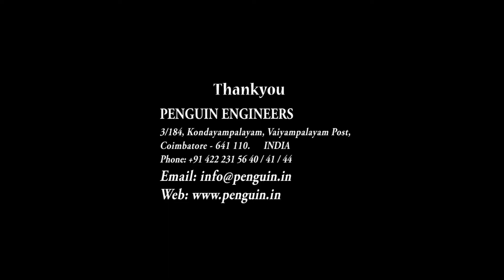COIL WRAPPER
Penguin Coil Wrapper wraps the coil shaped products through the eye of the product in a spiral manner. The wrapping material is applied over the product using stretch rollers supported on a vertical ring which has a provision of passing the coil through eye horizontally.